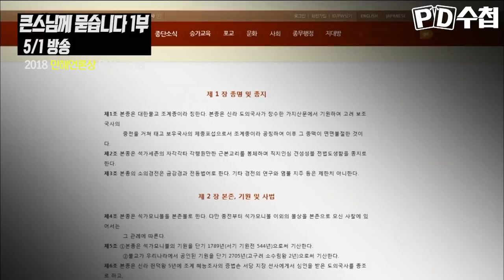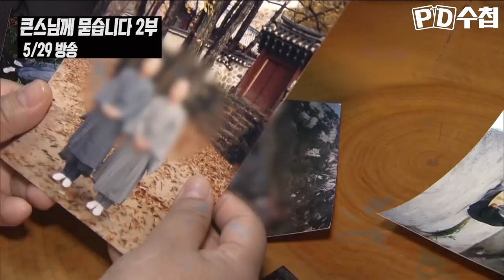2018 PD수첩을 돌아본다 ① - 거대 종교 권력 비판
2018 PD수첩을 돌아본다 ① - 거대 종교 권력 비판